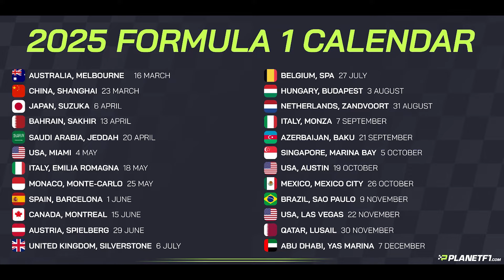O INTERMINÁVEL ALONSO E O CALENDÁRIO JÁ ANUNCIADO PARA 2025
O @AMilPorHoraComRodrigoMattar tem mais vídeo inédito nesta sexta-feira: comentamos aqui a renovação multianual do interminável Fernando Alonso, que chegará a mais de 400 GPs na carreira - supera esta marca ainda em 2024, aproximando-se da longevidade de Graham Hill ao se aposentar da Fórmula 1.

Além disso, o Liberty Media já apresentou o calendário da temporada 2025, de novo com 24 datas, mas começando na Austrália, com o retorno de etapas no Bahrein e Arábia Saudita fora do Ramadã, ficando Vegas como a única etapa de fato num sábado no próximo ano - neste, já foram as duas citadas e ainda haverá a corrida estadunidense.

O GP de São Paulo, em Interlagos, está novamente marcado para novembro.

NOVIDADE! CANAL NO WHATSAPP!

O  @AMilPorHoracomRodrigoMattar  tem apoio da VanRock.